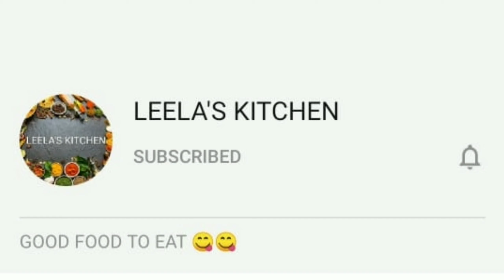సొరకాయ పులుసు|Sorakaya Masala Pulusu|Andhra Style Sorakaya Pulusu Recipe in Telugu|Anapakaya Pulusu